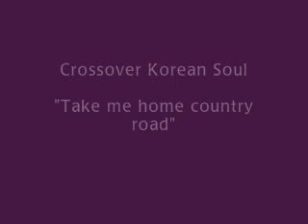'Take me home country road' is performed by a unique korean jazz band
A Unique jazz band is performing one of most widely known Jhon Denver's beloved number 'Take me home country road' in their unique arrangement.